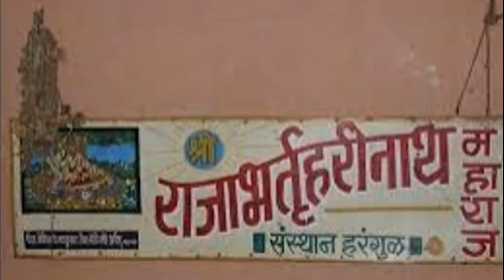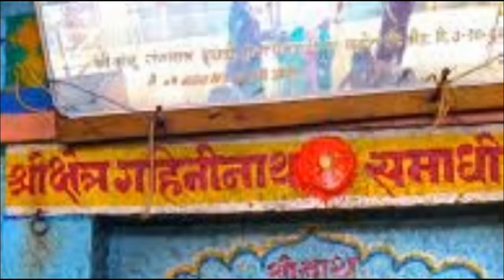Navnath Samadhi Mahiti || नवनाथांच्या संजीवनी समाध्या विषयी सविस्तर माहिती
***Fare Use***